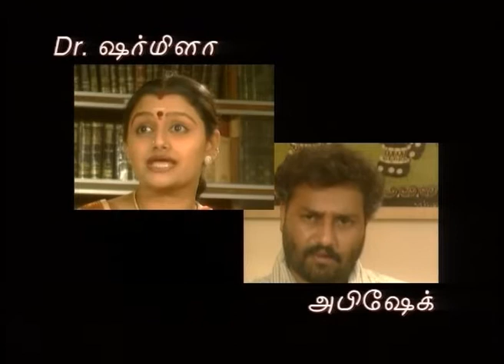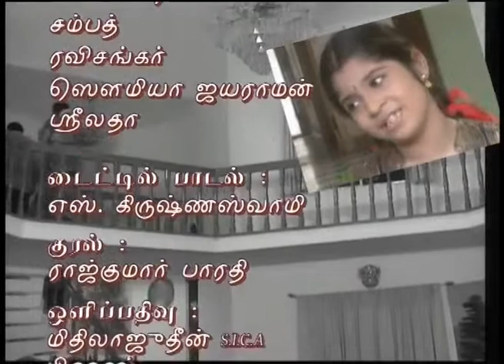விசாலம் / TV Serial Visalam / Episode -36 / 2001 / Indian Imprints Channel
A Krishnaswamy associates (p) Ltd Production -
Here is a broad synopsis of all the 52 episodes.
Visalam is an immensely popular Tamil TV Serial telecast first on Doordarshan (Podhigai) in 2001 and re-telecast about 20 times because of its consistent appeal. With story, screenplay and dialogue by Padmashri Dr. S. Krishnaswamy, it is produced by      Dr. Mohana Krishnaswamy and directed by Mrs. Gita Krishna Raj under the prestigious banner of Krishnaswamy Associates (P) Ltd.

Visalam dramatizes the social history of Tamil Nadu from the dawn of the 20th century to that of the 21st Century, by tracing very realistically the ethos of five generations of a family, unusually in the matriarchal line reflecting the changes in gender equations over 100 years.  Through a sensitive portrayal of period and characters, the epic story unfolds the drama in the personal lives of individuals, constantly linking it to the social and political changes in the country at large through the whole century.